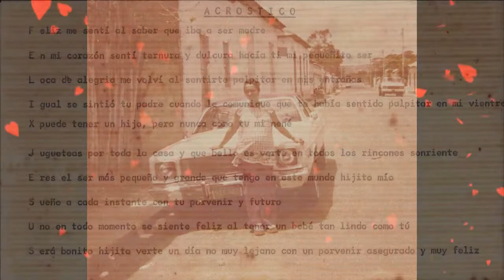Feliz Día De Las Madres